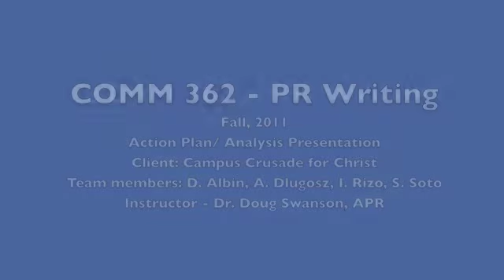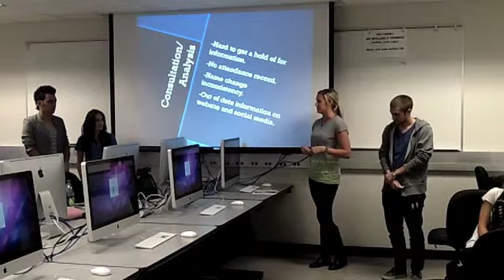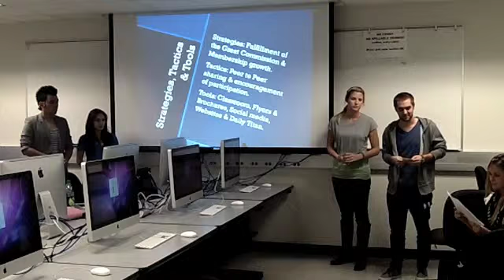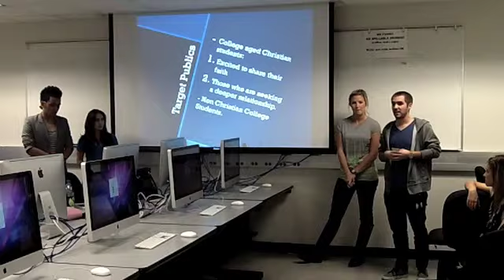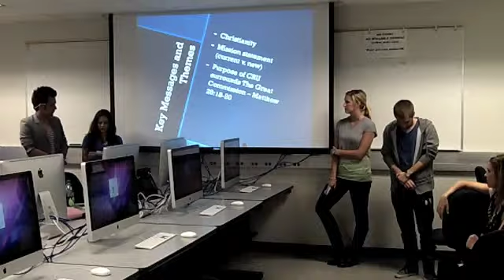Campus Crusade [CRU] / COMM 362 student presentation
Fall 2011 - Action plan/ Analysis presentation by students in my PR Writing class.